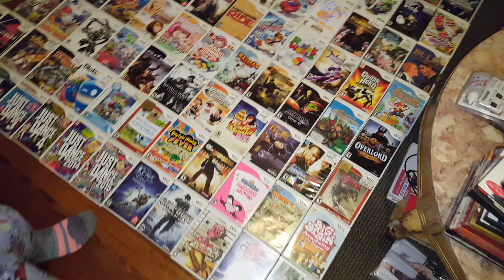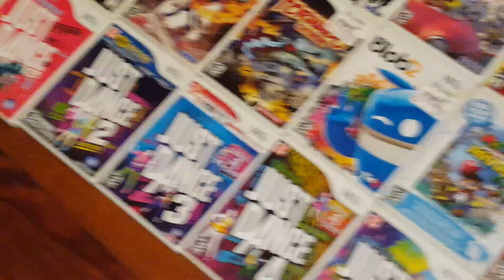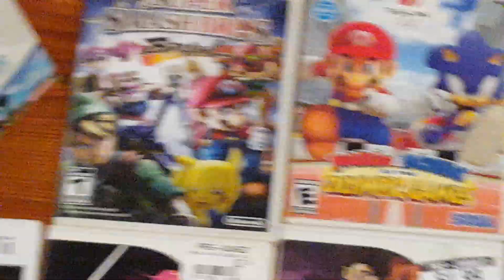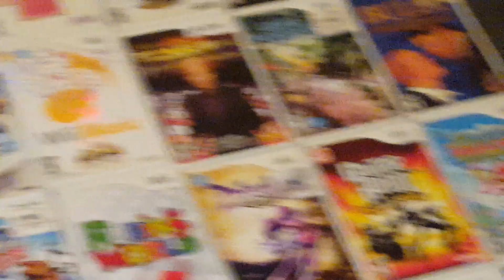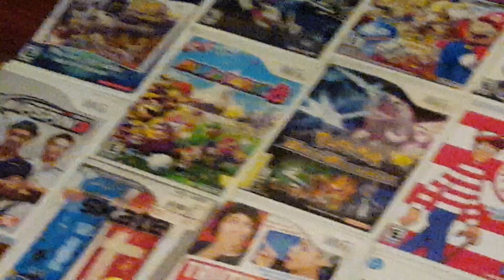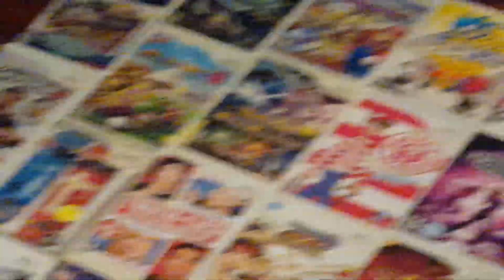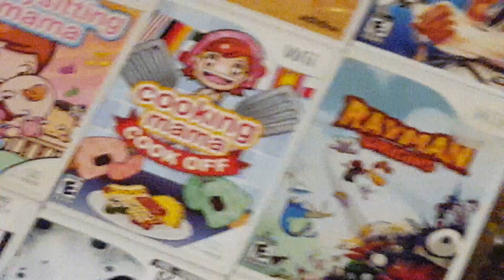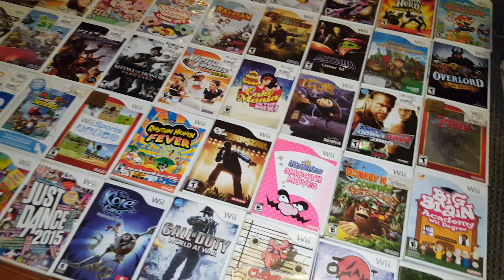Nintendo Wii Collection Update 100 Games 🕹🎮😎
I Haven't Done One Of These Kind Of Videos In A While So Please Enjoy! I'm Still Trying To Get My Views & Likes Right At The Moment But I Promised This Video! I Know Some People Miss Me So I May Be Back Soon LOL :D